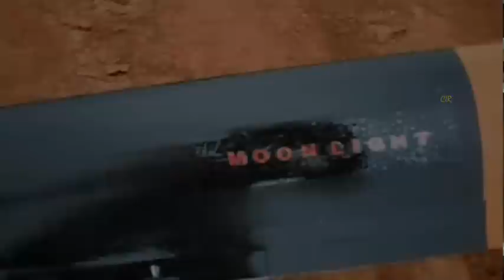VOO DE ESTREIA DO MARITAKA MOONLIGHT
Mais uma criação do Maritaka Aeromods. Envergadura :120cm. Motor E Max 2215-10. Hélice 10x5. Esc.Mistery 30A, Servos Metal Gear. Bateria 3S 1800maH. Demais materiais todos provenientes de descarte.